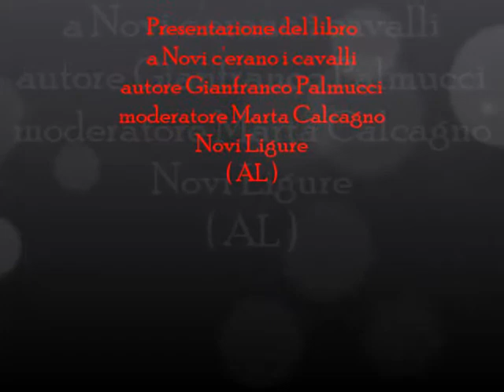Presentazione del libro a Novi c'erano i cavalli autore Gianfranco Palmucci Novi Ligure AL Italia 2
Riprese montaggio audio/video Guido Romano
videoclip by Guido Romano